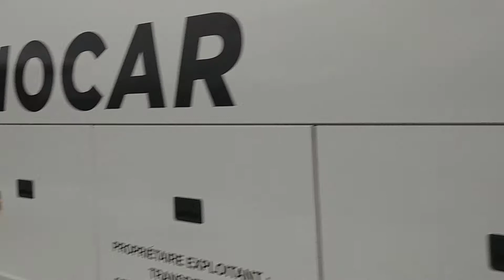Brand new 2019 limocar Prevost H3-45